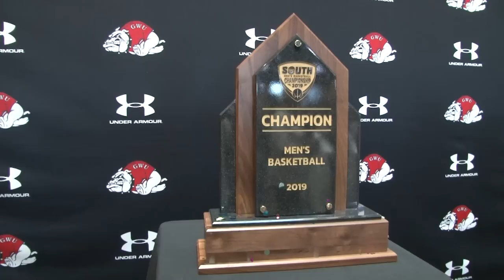Gardner-Webb Men's Basketball: 2019 NCAA Tournament Selection Sunday Recap (3-17-19)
Revisit Gardner-Webb Men's Basketball's historic day as they were announced as part of the 2019 NCAA Division I Men's Basketball Championship on CBS' March Madness Selection Show.

The South Region's 16-seed Runnin' Bulldogs will travel to Columbia, South Carolina to take on the 1-seed Virginia Cavaliers on Friday, March 22nd, immediately following the No. 8/9 game between Ole Miss and Oklahoma at 12:40 pm.